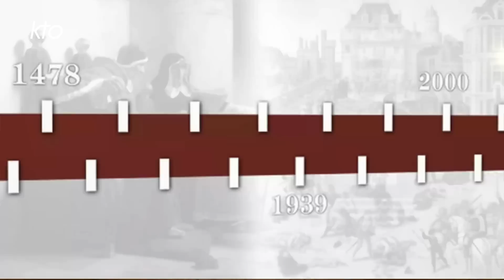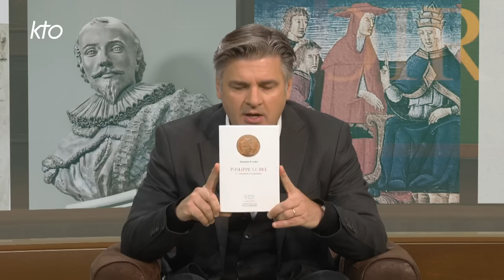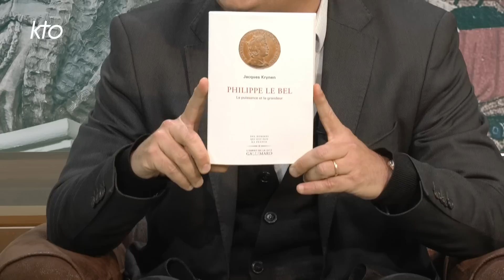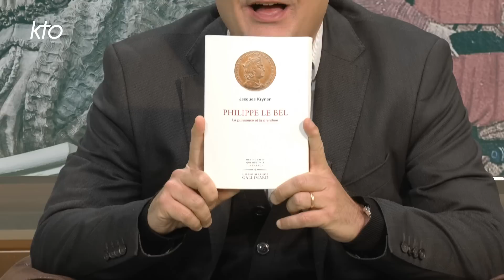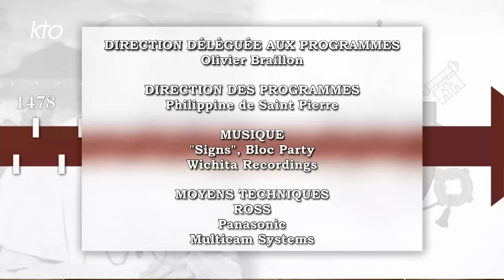Philippe Le Bel et Boniface VIII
A l'aube du 7 septembre 1303, dans le village italien d'Anagni, une troupe à la solde du roi de France Philippe le Bel investit le palais pontifical où réside le pape Boniface VIII. Le but de l'expédition est simple : s'emparer du souverain pontife afin de le traduire devant un tribunal pour la plus grave des accusations : celle d'hérésie. Pourquoi ce procès en hérésie ? Comment Philippe le Bel en est-il arrivé à vouloir traduire le pape devant un tribunal ecclésiastique ? Qui était d'ailleurs ce roi et quelle était sa conception de la couronne de France ? A contrario, que défendait le pape Boniface VIII ? Que s'est-il passé enfin à Anagni et quelles ont été les conséquences de cet événement inouï dans l'histoire ? Pour y répondre, Christophe Dickès reçoit Jacques Krynen et Guillaume de Thieulloy.